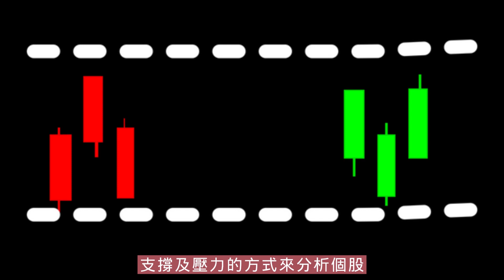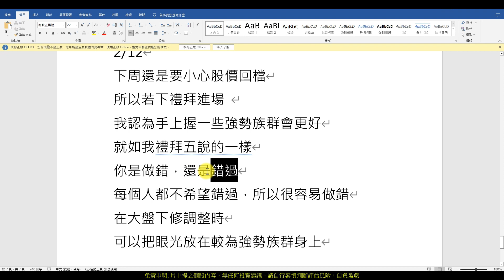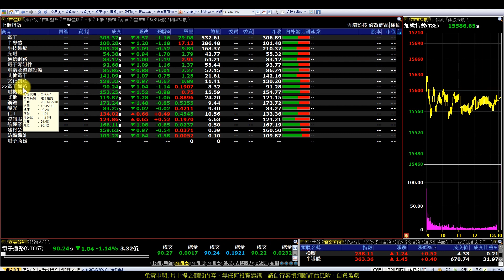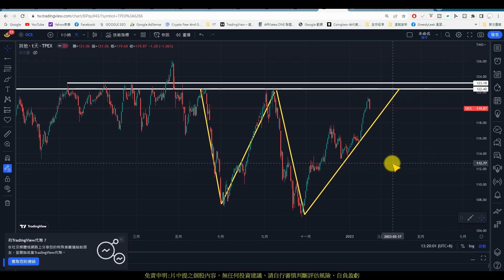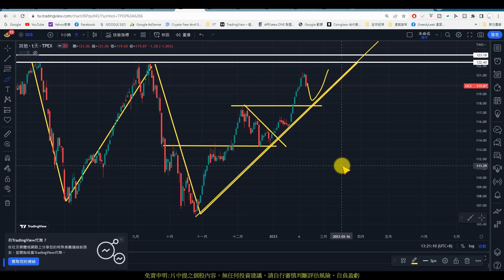【0212指數】每周上櫃指數分析，抓取股票趨勢|趨勢規劃|個股分析|壓力及支撐|貪婪韭菜，貪婪就菜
【影片軸】
1.【開始】00:00
2.【前言】00:29
3.【櫃買指數】01:18
4.【半導體】04:00
5.【生技醫療】05:28
6.【光電】06:37
7.【鋼鐵】07:35
8.【通訊網路】08:15
9.【電子零組件】09:45
10.【觀光】10:23
11.【航運】11:11
12.【化工】11:44
13.【其他電子】13:24
14.【電機機械】15:34